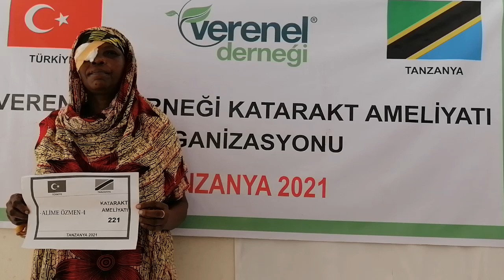221 ALİME ÖZMEN KATARAKT AMELİYATI